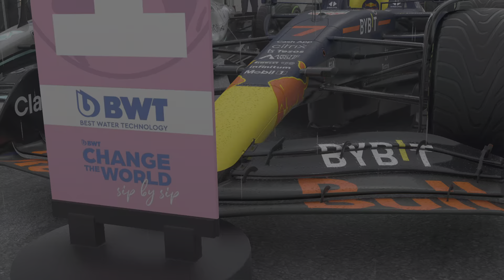F1 22 Single Player Career Mode 🇮🇩Monaco🇮🇩 Grand Prix Race Season 1 Episode 15 (PS5) Series